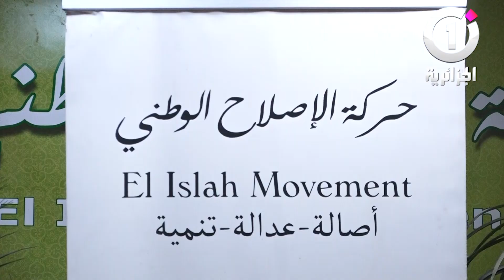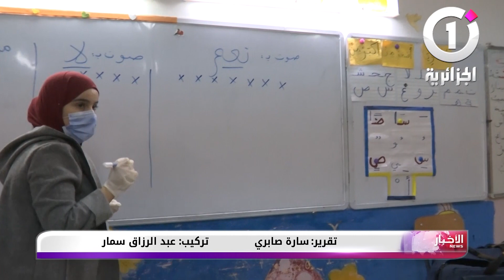النتائج الأولية للاستفتاء : الأحزاب السياسية تجمع على ضعف المشاركة وعقدة الشرعية تعود للواجهة